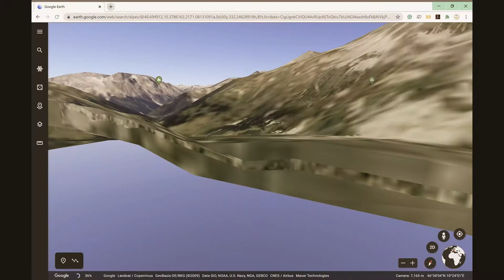History Elective Brynhildr